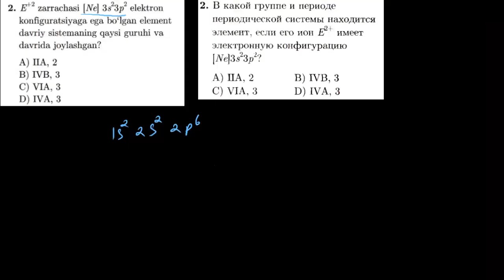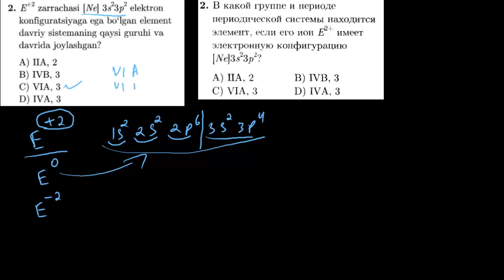2-test davriy qonun va davriy sistema. Тест 2 периодический закон и периодическая система.